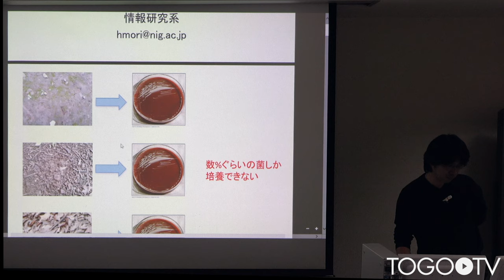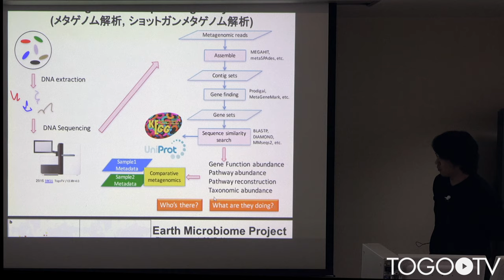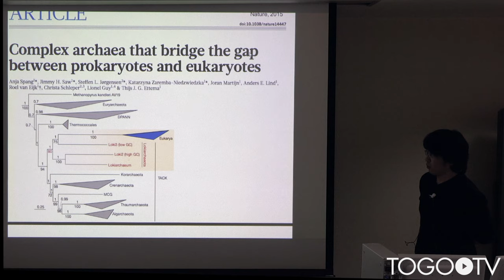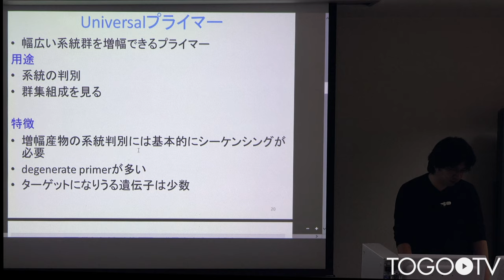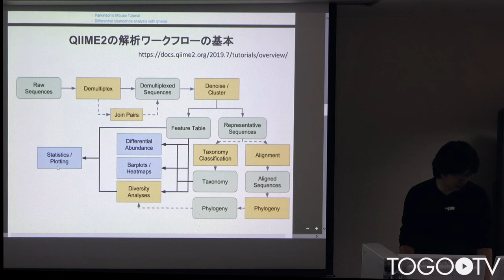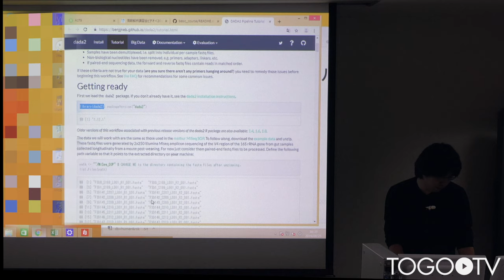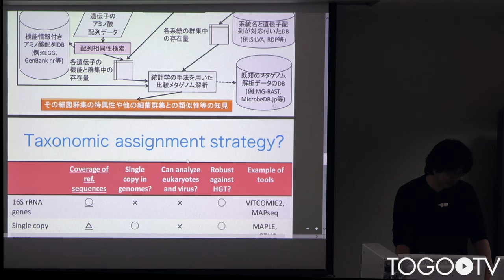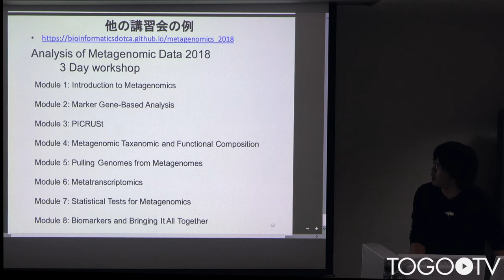メタゲノム解析ツール @ AJACS十勝2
本日の統合TVは、2019年9月25日に開催された統合データベース講習会:AJACS十勝2から、国立遺伝学研究所 森 宙史 氏 による「メタゲノム解析ツール 」をお送りします。約1時間29分です。

1.はじめに(0:00:47)
2.アンプリコン解析のツール(0:31:25)
3.メタゲノム解析のツール(1:13:12)